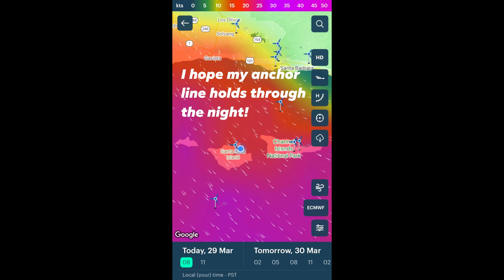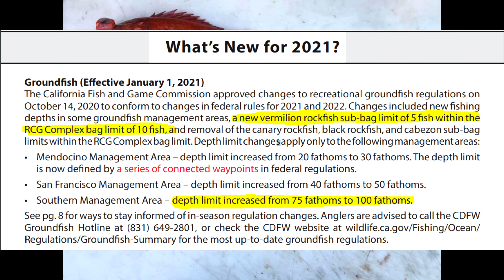*BLUE SHARK* Trip to Bechers WIND and GLASS